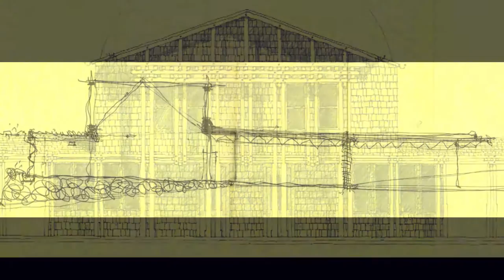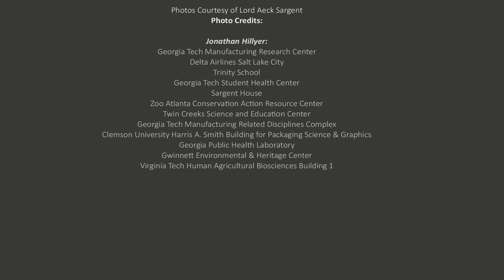Terry Sargent Video Long Version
We at Lord Aeck Sargent created this video to show our love and appreciation for our recently departed friend and colleague, Terry Sargent. Terry's passion for design continues to inform our work today. We want to thank our colleagues, former and current, and our clients for sharing their memories of Terry.